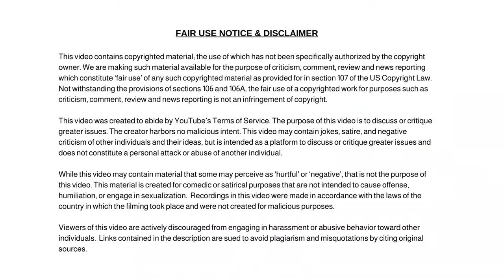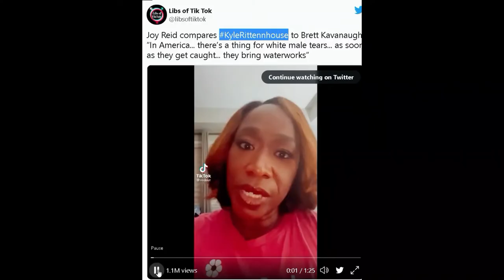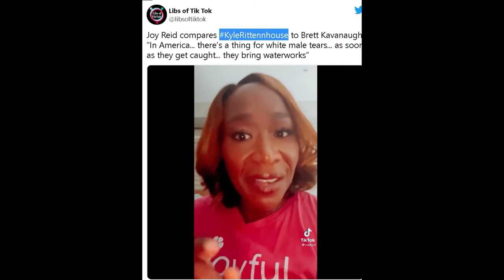MSNBC's Joy Reid Exposed After Calling Kyle Rittenhouse and Americans 'Karens' Who Uses Crying!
MSNBC's Joy Reid Exposed After Calling Kyle Rittenhouse and Americans 'Karens' Who Uses Crying To Get Their Way.

Dum Dum

✭ Captioning ✭
News broadcaster Dum Dum, “Hi, I'm your host Dum Dum and welcome to the Dum Dum News Channel. In today's news I'll be covering MSNBC's Joy Reid Exposed After Calling Kyle Rittenhouse and Americans 'Karens' Who Uses Crying To Get Their Way."